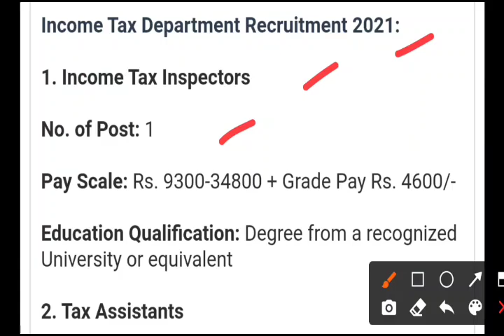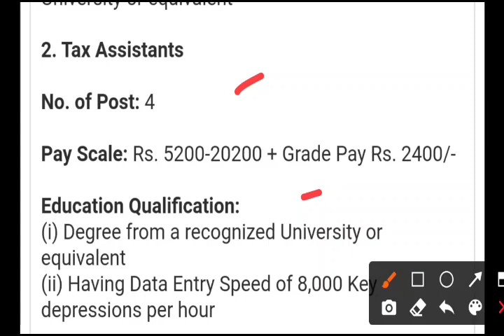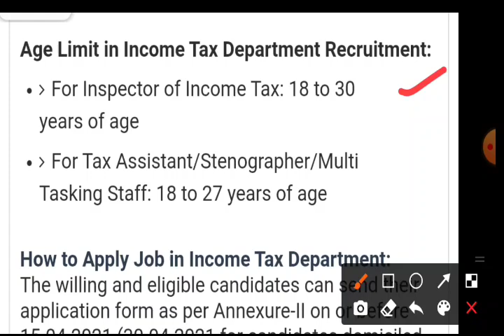Latest Job Recruitment 2021 | Assam Job Information | Income Tax Department Recruitment 2021